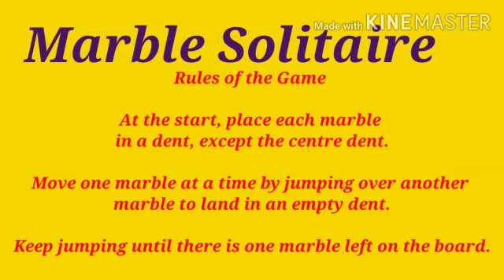How to solve Marble Solitaire